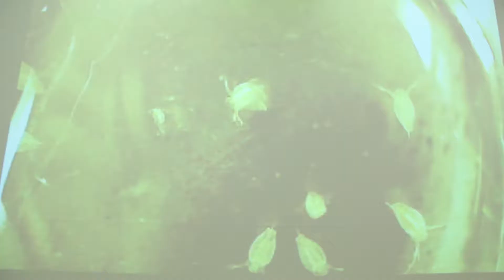Outreach: IU's Science Fest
Indiana University Bloomington’s annual free, open-to-the-public IU Science Fest offers a peek into the fun side of science research at Indiana University Bloomington. Faculty and students from a variety of departments host public demonstrations and hands-on activities for visiting school groups, campus and community members, and families. The event began in the 1960s as a Department of Physics open house, and in 2014 transformed into a larger festival involving multiple departments. The 2015 IU Science Fest took place Oct. 24 with activities in and outside five campus buildings. “We have grandparents coming in with their grandchildren saying ‘I brought my children to the science fest, and now my daughter is bringing her child to science fest. I think it has had a big impact on the community over the years,” said Hal Evans, professor of elementary particle physics and chair of the outreach committee at the Department of Physics in the College of Arts and Sciences.